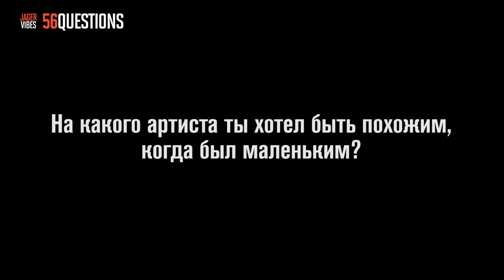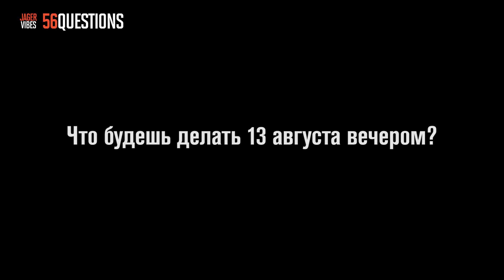56questions MARKUL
Похоже, этот год станет переломным для MARKUL, участника​ лондонской рэп-тусовки Green Park Gang. Весной Марк выпустил альбом, совсем недавно покинул Лондон, готовится к большому туру, а вечером выступает на главном хип-хоп событии лета RHYMES SHOW.

Мы поймали его перед концертом, дали две минуты времени и назадавали много каверзных вопросов. Смотрим, как Марк справился!